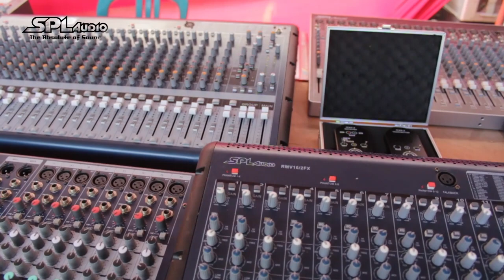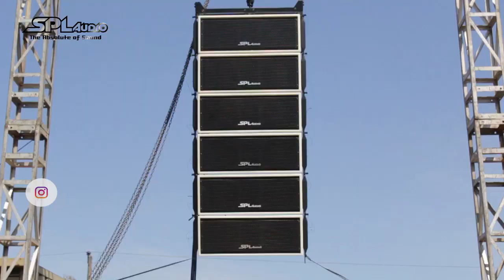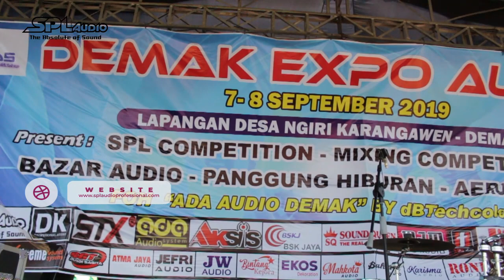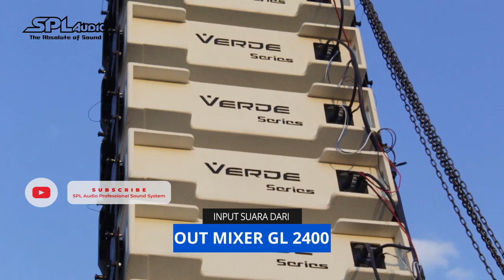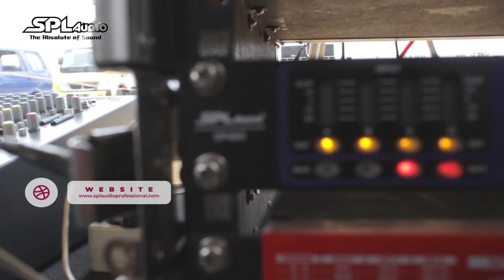SPL Audio Demo Sound Demak 7 - 8 September 2019 Part 2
Salam sejahtera bagi para pencinta audio & SPL Audio lovers dimanapun anda berada. Di kesempatan kali ini, Kami dari SPL Audio mengikuti acara demo sound di kota Demak dalam acara "Expo Audio - Demo dan Pameran Sound System"  yang diadakan di Lapangan Sepak Bola desa Karangawen, Kab Demak pada tanggal 7 - 8 September 2019. Banyak sekali penonton yang hadir berserta sponsor & rental sound system yang mengikuti lomba.
Bertepatan dengan acara tersebut, kami membawa produk Line Array System baru SPL Audio, yaitu Verde Series, berikut spesifikasinya.

6x Line Array Verde 10D  White Series
6x Subwoofer SPARTA 18D

Didukung dengan power SPL Audio SP8000 untuk support Subwoofer, SPL Audio FP18000 untuk support Middle 10inc dan SPL Audio TX1500  untuk support driver Tweeter 1inc. Mixer Menggunakan SPL Audio GL2400 dan Loudspeaker Management menggunakan SPL Audio DP480 dan Effect Reverb S-Verb keluaran SPL Audio..